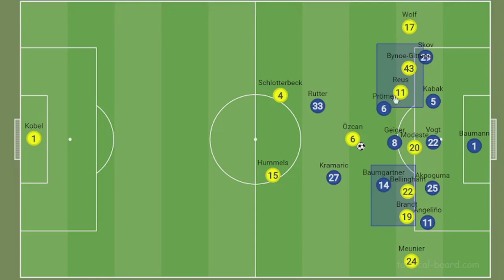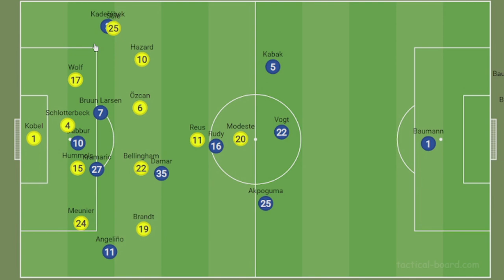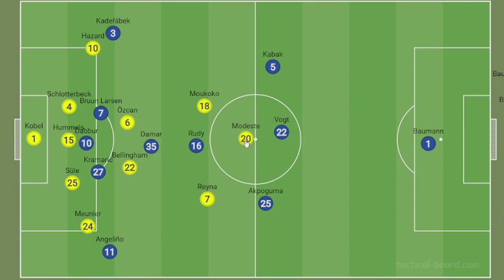Taktik-Analyse: Borussia Dortmund 1-0 TSG Hoffenheim | Sieg durch Halbräume & defensive Disziplin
Meine Taktik-Analyse zum 1-0 Heimsieg von Borussia Dortmund gegen die TSG Hoffenheim in der Saison 22/23

0:00 Intro
0:16 Grundformationen
0:58 TSG Aufbau / BVB Pressing
2:51 Spielgeschehen 1. Halbzeit
3:12 BVB Aufbau / TSG Pressing
4:27 TSG defensiv / BVB offensiv
6:14 Nutzung der Halbräume (Tor)
7:51 Wechsel + weiteres Spielgeschehen
9:53 BVB defensiv / TSG offensiv
10:49 Spielgeschehen 2. Halbzeit
11:07 Wechsel; Umstellung auf 5er-Kette
12:53 Wert von Modeste im BVB-Spiel
13:45 Fazit